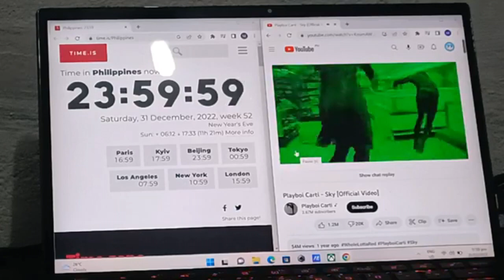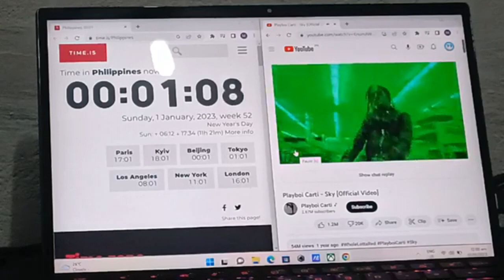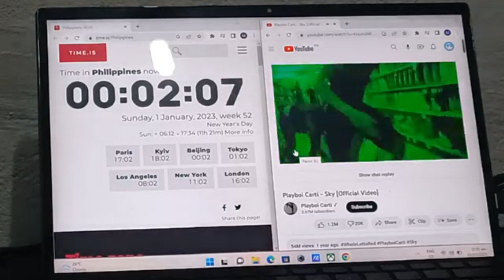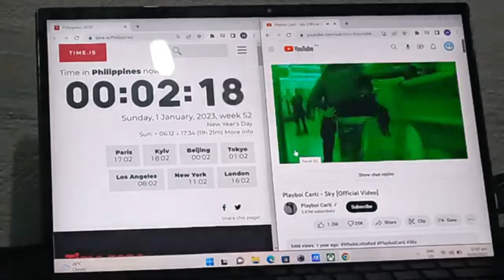wake up, it's the first of the month